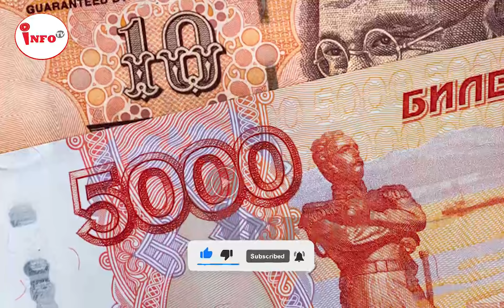حـ/.ملـ/.ه با/.لای کار/.وان /.طا/.لبا/.ن